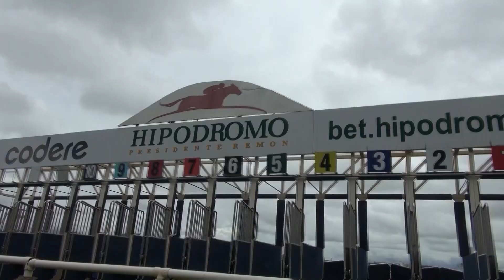RUTA AL CARIBE 2023 | Second Son elegible con probabilidades de competir en la Copa Velocidad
Conversamos con Maikel García, propietario de Second Son, y nos cuenta que el ejemplar tiene probabilidades de representar a Panamá en la Copa Velocidad del Caribe. Además, logramos hablar con el jinete Yonis Lasso quien ha estado trabajando al ejemplar en la pista y nos comentó que se encuentra en buenas condiciones.